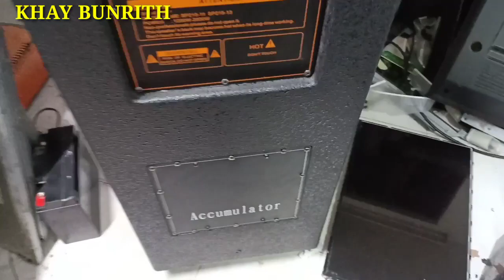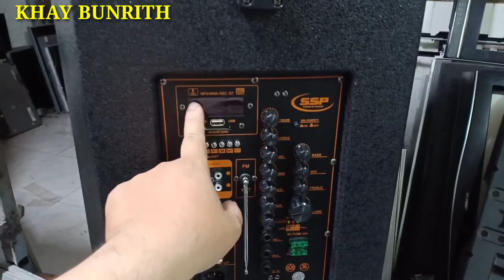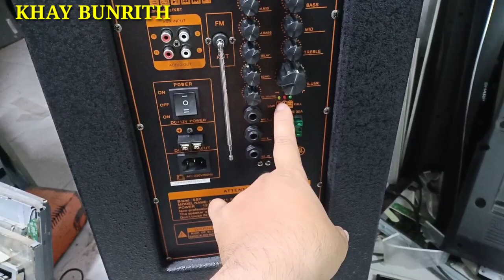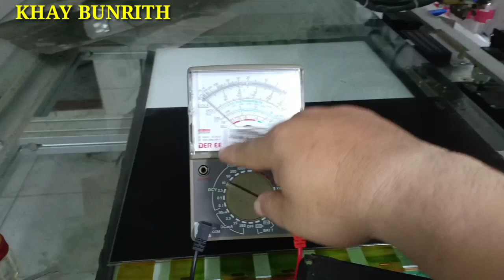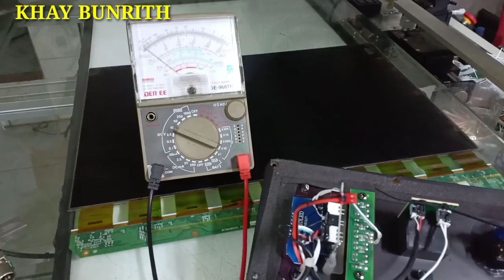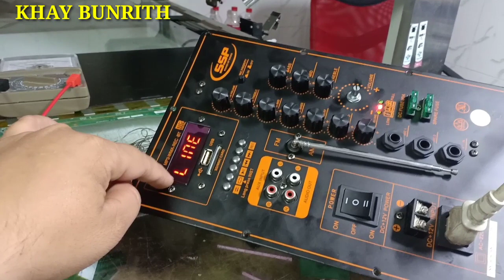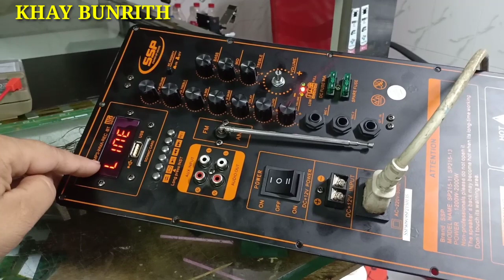Repair SSP Model SP-215 . Broken Bluetooth,ជួសជុលធុងបាស SSP Model SP-215 ខូចប៊្លូធូស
Hello everyone, this video I want to share with you all my electronics repair activities.
 If you all like my video

សួស្ដីអ្នកទាំងអស់គ្នា វីដេអូមួយនេះខ្ញុំចង់ចែករំលែកដល់អ្នកទាំងអស់គ្នា សកម្មភាពជួសជុលឧបករណ៍អេឡិចត្រូនិចរបស់ខ្មុំ
ហើយបើបានអ្នកទាំងអស់គ្នាមានបញ្ហាមិនយល់ត្រង់ចំនុចណាមួយ អ្នកទាំងអស់គ្នាអាចខំមិនសួរខ្ញុំនៅក្រោមវីដេអូ ឬក៏ទំនាក់ទំនងខ្ញុំតាមលេខទូរសព្ទ 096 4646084
បើអ្នកទាំងអស់គ្នាទាំងអស់គ្នាពេញចិត្តនឹងវីដេអូរបស់ខ្ញុំ
ហើយខ្ញុំក៏សូមអរគុណអ្នកទាំងអស់គ្នាដែលបានចូលទស្សនាវីដេអូរបស់ខ្ញុំ